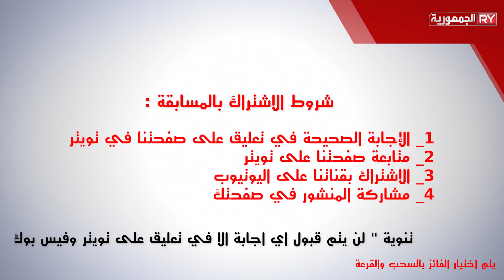السؤال التاسع II معالم يمنية